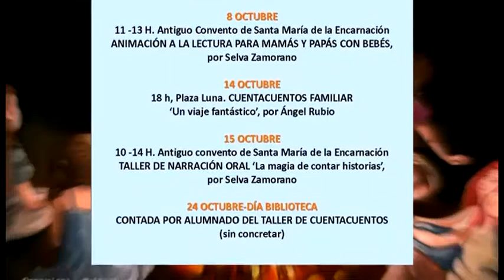II FESTIVAL NARRACIÓN ORAL 041016 NOT3